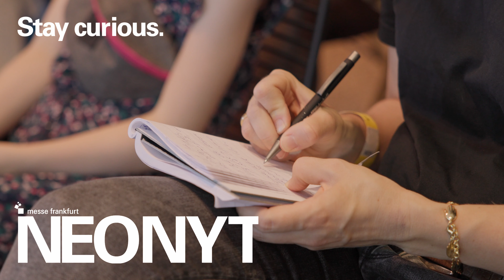Fashionsustain Talks at Neonyt Lab June 2022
“Sustainable fashion makes a difference. We make a difference!” – these were two of the most important messages that the Neonyt Lab community took away after three colourful days of events under the motto “New Patterns” in the Union Halle in Frankfurt am Main. The premiere of the direct-to-consumer format as a great success: Neonyt Lab counts designers, activists, consumers and content creators as well as representatives from the fashion industry from 22 countries amongst its visitors.

From critical to inspiring, from impulsive to informative – the numerous discussion panels, interviews and workshops at Fashionsustain, the conference format of the Neonyt (Lab), were an important source of inspiration and were well attended by the visitors. “The fashion industry is uniquely positioned to engage on the Sustainable Development Goals due its global outreach and connectivity. One major milestone that must be achieved by the sector is better treatment of women and deliver on livable wages, occupational promotions, educational opportunities, and safe working conditions. Thanks to the Neonyt Lab for centering this important conversation at the Fashionsustain conference," said Kerry Bannigan, Executive Director of the Fashion Impact Fund – a key partner of the Neonyt Lab. After all, the Neonyt Lab under the umbrella of Messe Frankfurt raises awareness towards the Sustainable Development Goals in global cooperation with the Conscious Fashion and Lifestyle Network and the United Nations Office for Partnerships.

A highlight on Saturday was the award for Michael Spitzbarth, Founder & CEO of Bleed, as Designer of the Year for Sustainable Collections. The Sustainability Award is presented by the VDMD – Network of German Fashion and Textile Designers – to designers who have committed themselves holistically to the topic of sustainability with their designs and collections.